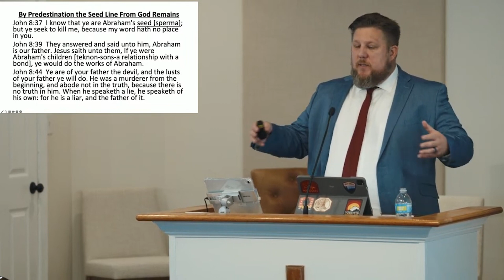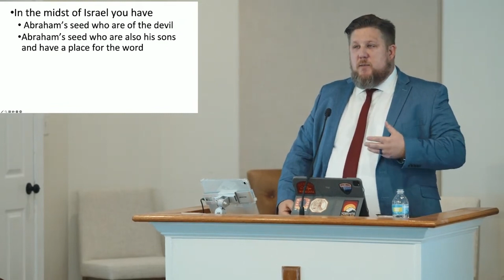The Gene of God Part 6